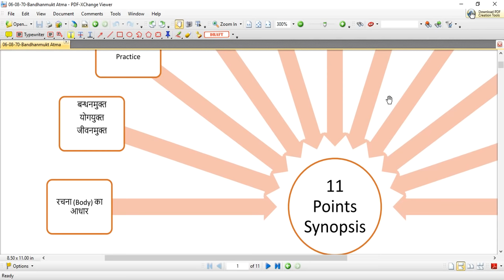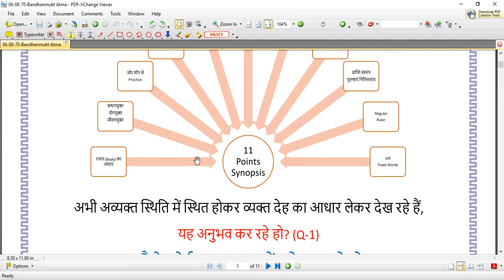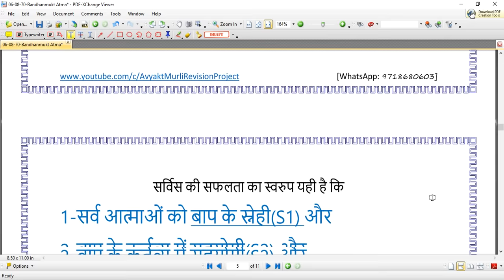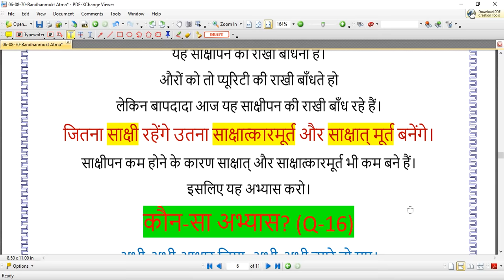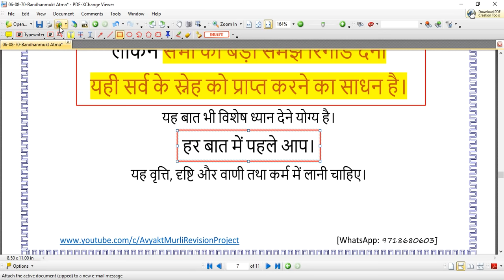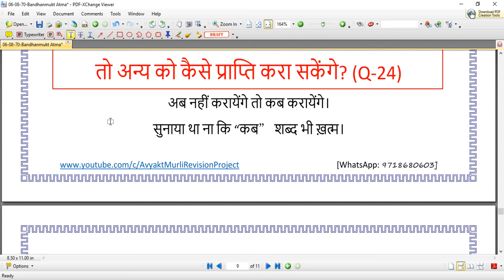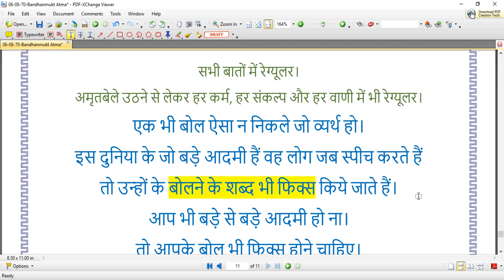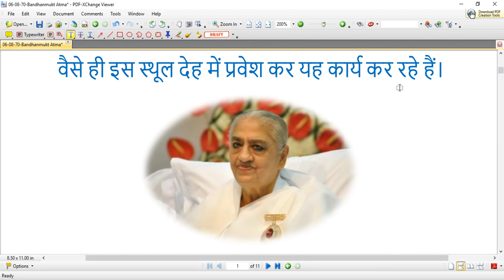[71st Murli] - “बन्धन मुक्त आत्मा की निशानी” - [06-08-1970] - Avyakt Murli Revision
1- जैसे कोई स्थूल स्थान में प्रवेश करते हो
वैसे ही इस स्थूल देह में प्रवेश कर यह कार्य कर रहे हैं।

2-जितना बन्धनमुक्त उतना ही योगयुक्त होंगे और
जितना योगयुक्त होंगे
उतना ही जीवनमुक्त में उंच पद की प्राप्ति होती है।
अगर बन्धनमुक्त नहीं तो योगयुक्त भी नहीं।

3-बन्धनमुक्त - योगयुक्त - जीवनमुक्त
देह के सम्बन्ध और देह के पदार्थों से लगाव मिटाना सरल है
लेकिन देह के भान से मुक्त हो जाना।
जब चाहें तब व्यक्त में आयें।
ऐसी प्रैक्टिस अभी जोर शोर से करनी है।

4-सर्विस की सफलता का स्वरुप यही है कि
1-सर्व आत्माओं को बाप के स्नेही(S1) और
2-बाप के कर्तव्य में सहयोगी(S2) और
3-पुरुषार्थ में उन आत्माओं को शक्तिरूप(S3) बनाना।

5-जितना पहले आप कहेंगे उतना ही विश्व के बाप समान बन सकेंगे।

6-पढ़ाई में भी रेग्यूलर होना मुख्य बात होती है।
वह भी सिर्फ आने में नहीं लेकिन हर बात में रेग्यूलर,
जितना रेग्यूलर उतना ही रूलर बनेंगे।

7-एक भी बोल ऐसा न निकले जो व्यर्थ हो।
इस दुनिया के जो बड़े आदमी हैं वह लोग जब स्पीच करते हैं
तो उन्हों के बोलने के शब्द भी फिक्स किये जाते हैं।
आप भी बड़े से बड़े आदमी हो ना।
तो आपके बोल भी फिक्स होने चाहिए।